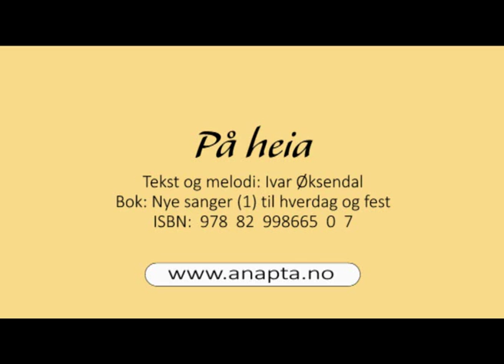På heia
Framføringen av denne melodien er laget med dataprogrammet Finale 2012.

Den er ment som en brukerstøtte i tillegg til notene.

Denne videoen gir ikke inntrykk av hvor fengende melodien er.

Bok: Nye sanger (1) til hverdag og fest
Melodi: Ivar Øksendal
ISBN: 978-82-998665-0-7